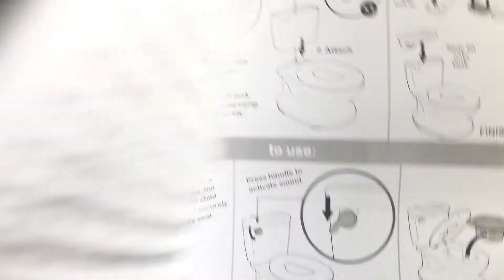Summer My Size Potty